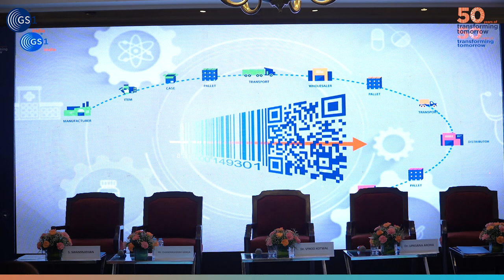Highlights from GS1 India Healthcare Conference 2024!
We are delighted to share a glimpse of GS1 India Healthcare Conference 2024, ‘Navigating the Future of Healthcare: From Vision to Reality’, featuring inspiring moments from our esteemed guests, insightful speakers, and enthusiastic audience.